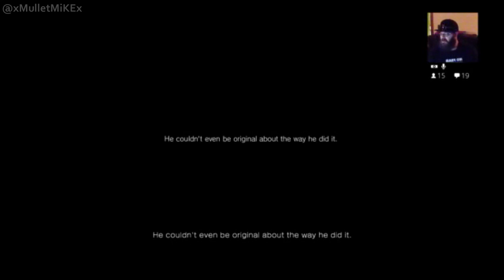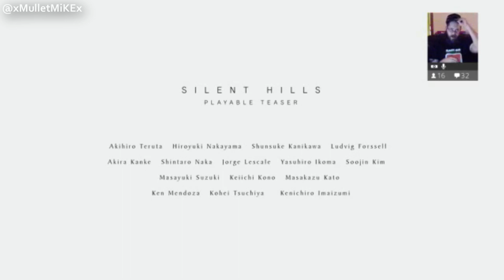Mullet Mike Plays "P.T." | Part 7 (ENDING + TEASER)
- WARNING: This video contains jumpscares from gameplay. Portions of the stream have been edited for time. On Tuesday August 8th 2014, a mysterious game popped up on the PSN Store. Being free to download, I decided to do just that. I HAD NO IDEA WHAT I WAS ABOUT TO WITNESSS... ***Pardon the quality... I have been streaming through my PS4, and still working out the video settings. This video has also been edited for time. Thanks! Hope you enjoy this 7th & Final Part of PT!***